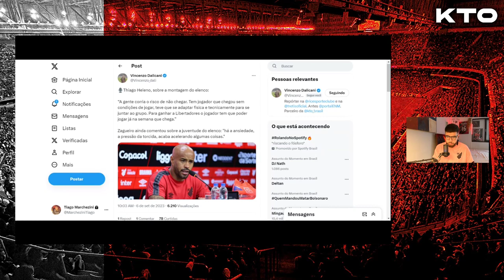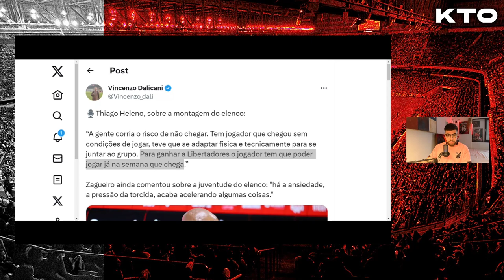THIAGO HELENO DEIXA CLARO: ELIMINAÇÕES AINDA ESTÃO DOENDO PARA O ELENCO DO ATHLETICO!